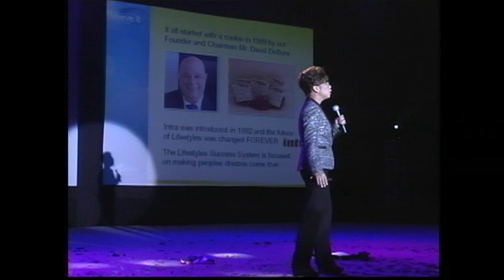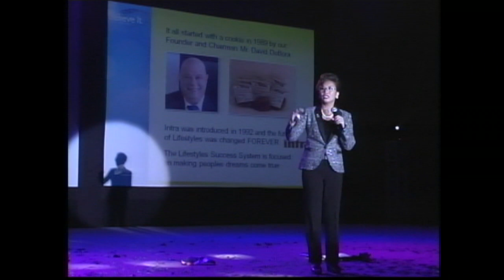Lifestyles ILC 2012 Peng Mendoza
Peng mendoza introduces the new Welcome to Lifestyles Video